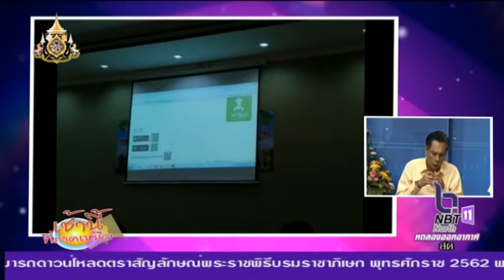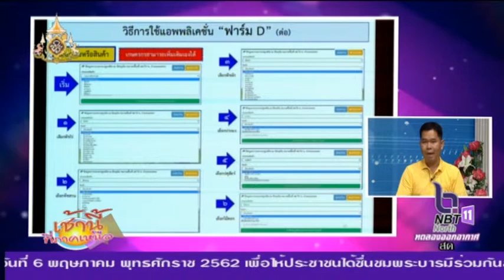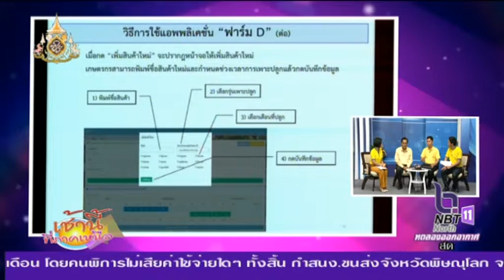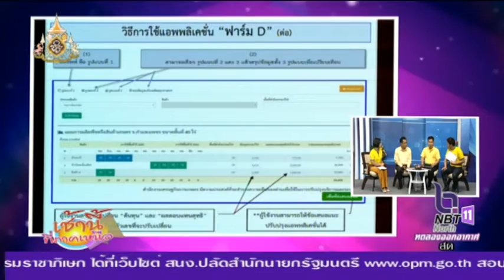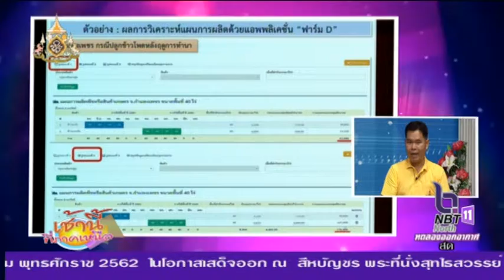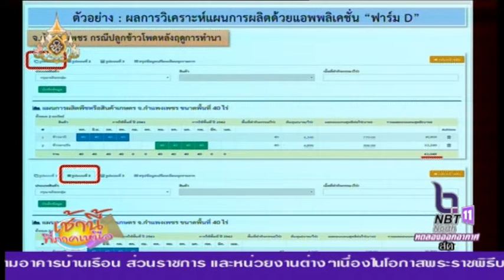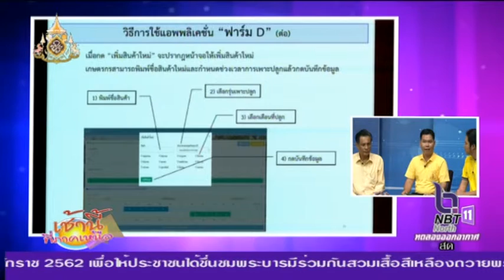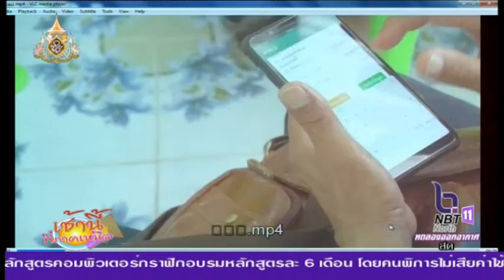เศรษฐกิจการเกษตร แอพพลิเคชั่น ฟาร์ม D